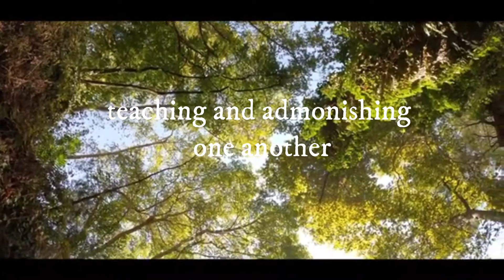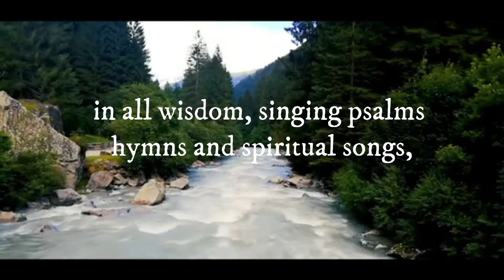Takus Ka by Cherry Deniega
Thank you for listening and liking my song..

Takus Ka

This song is a rendition for my birthday last September 17 yet I was busy doing school works. This the only time I could film the song..

Hope you like my rendition of this song.